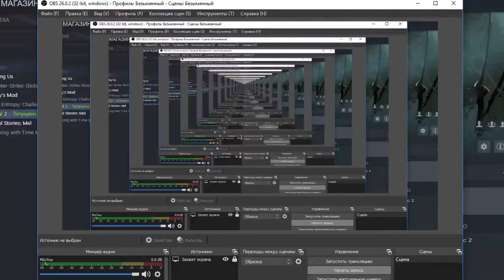Сумасшедшие гонки!!! Gelocity Stage 3.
Это сумасшедшие гонки, в них очень сложно победить.